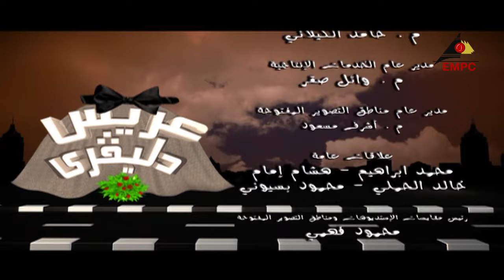مسلسل عريس دليفري الحلقه الحادية والعشرون 21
تأليف : حمدي يوسف
كلمات الأغاني: الشاعر/ حسن عطية
موسيقى تصويرية وألحان وتوزيع موسيقي: محمود طلعت
منتج فني: أحمد البربري
إخراج: أشرف سالم

بطولة:
هاني رمزي - إيمي سمير غانم.
النجوم حسب الظهور:
بالاشتراك مع:
الطفلان:
شادي إيهاب - زينة هاني.

إنتاج وتوزيع: الشركة المصرية لمدينة الإنتاج الإعلامي